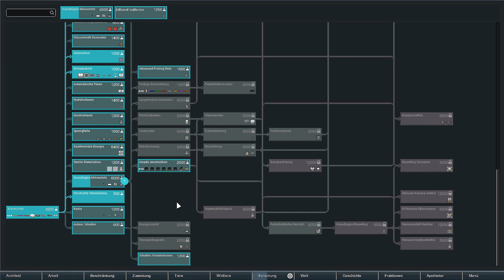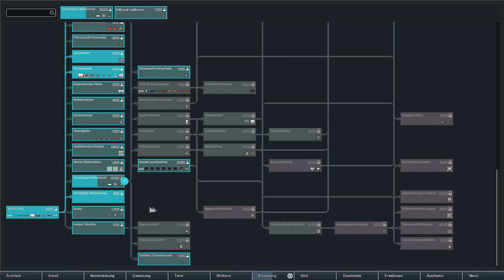Rimworld 🛰 40. Gewächshaus und Verteidigung 🛰 CmA Let's Play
"RimWorld erzählt die Geschichte von drei Überlebenden eines zerstörten Passagierraumschiffs und wie sie auf einer abgeschiedenen Welt am Rande des bekannten Weltraums eine Kolonie aufbauen. Inspiriert wurde es von der Weltraum-Western-Atmosphäre in Firefly, der detaillierten Simulation in Dwarf Fortress und der epischen Größe von Dune und Warhammer 40,000.

Kümmere dich um die Launen, Gedanken und Bedürfnisse, Verletzungen sowie Krankheiten deiner Kolonisten. Stürze dich in die komplexe Simulation der Kämpfe kleiner Teams. Entwirf Strukturen, Waffen und Kleidungen aus Metall, Holz, Stein, Stoff oder anderen exotischeren Materialien. Kämpfe gegen räuberische Piraten, wütende Stämme, tobende Tiere und antike Tötungsmaschinen. Entdecke jedes Mal wenn du Spielst eine neu generierte Welt. Baue Kolonien in unterschiedlichen Biomen, von einer Wüste, einem Dschungel zu einer Tundra-Landschaft hate alles seine eigene Tier- und Pflanzenwelt. Verwalte und Entwickle Kolonisten mit einzigartigen Hintergrundgeschichten, Merkmalen und Fähigkeiten.“

Plattformen ▶▶  Microsoft Windows, Linux, macOS, Mac OS